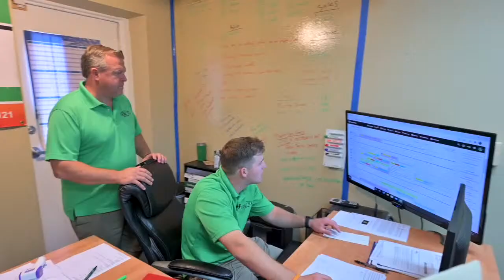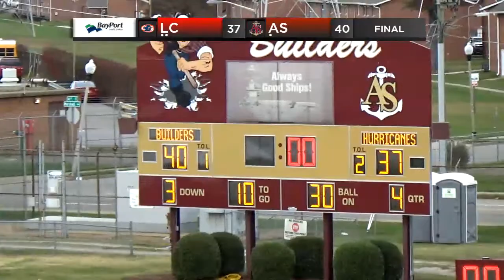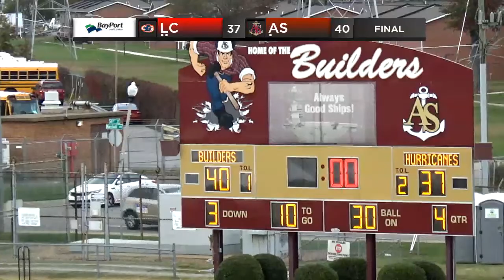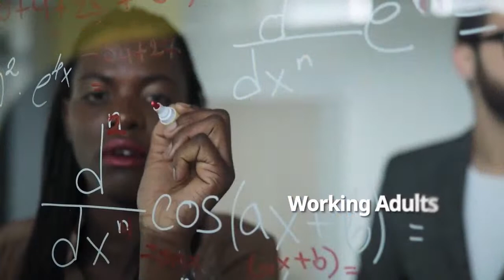The Apprentice School vs Louisburg College